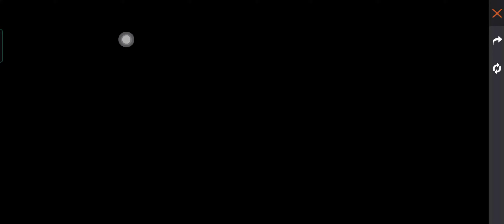raioffical NEW 😘DIAMOND ROYAL 🤔BUNDEL 🤯NIKAL 👍 LIYE 😯 HAI 🤯RAI 😱OFFICIAL NE🤔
please
please
please
please

only.  1.  k.    KARVA      hai.    apko.     bas.

###...Rai official

And.  Istagram.   Follow   please

I      AM

FACEBOOK  GAMING   CREATOR

rai8695

Hello    baiyo   or     bhano    deviyo    Orr sajno     app    Sabi     Ka     svagat    hai     mere     Facebook    page     FREE     FIRE    me

my.      Facebook.  page.   link.    jaldi.   . see follow     kro

Instagram    username
jaldi.    se.    follow.   kar. lo

username 👇🏻👇🏻👇🏻👇🏻

rai8695

#...Rai official, Rai gaming

##one tap ,,,

#free fire live Rai gameplay,free Fire live,free fire partner program Rai,

#.raiofficial,
#.pbgaming,

ONLY one tap,one tap kse sihe